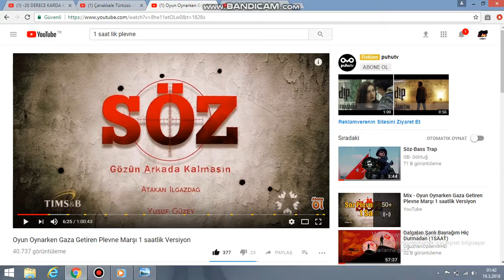Çanakkale Zaferi 18 MART